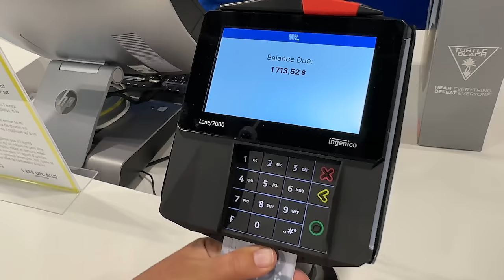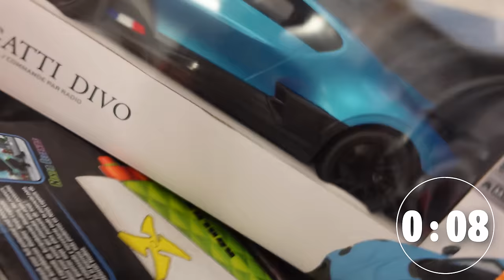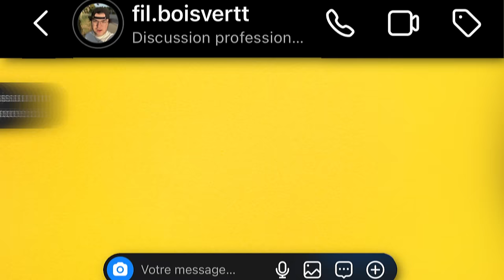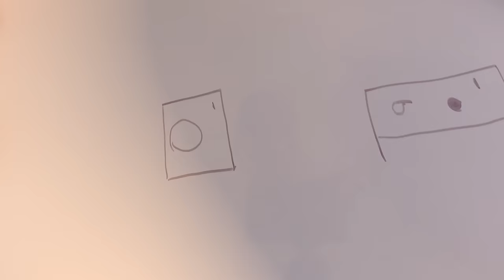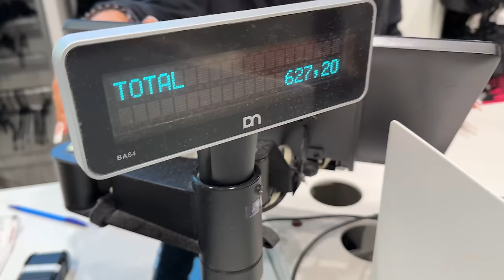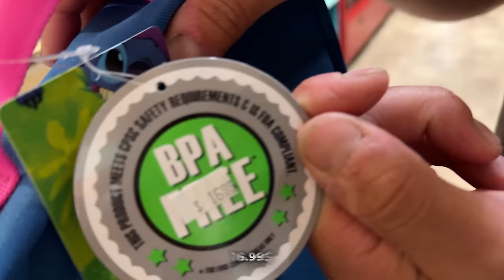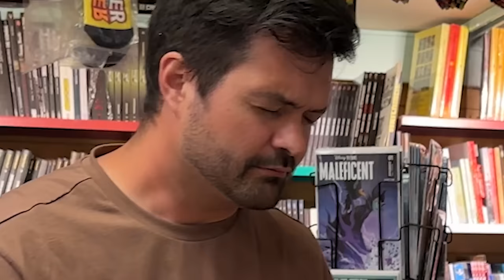J'ai Donné Ma Carte De Crédit À Mes Enfants 24H… ENCORE 😳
Aujourd'hui, on refait le concept de donner la carte de crédit aux enfants mais cette fois-ci, petite différence. Tout ce que les enfants vont obtenir, on vous le donne à vous, les abonnés!

CHAINE GAMING:  @VenturaGamingOfficiel

TIKTOK➫ La Famille Ventura
TIKTOK➫ LaMaisonVentura